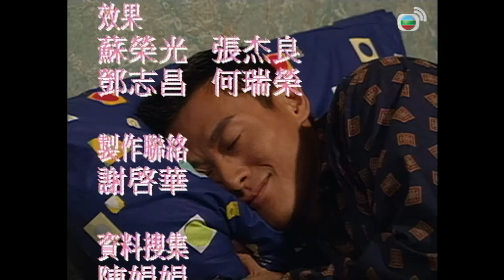TVB情境劇 | 真情972/1071 | 寶堅奸計畢露眼前 | 李司棋 | 劉丹 | 薛家燕 |謝天華 |劉愷威 | 粵語 | 1999| A Kindred Spirit